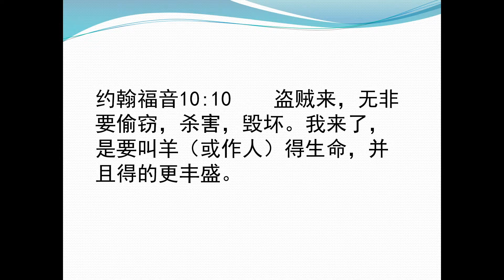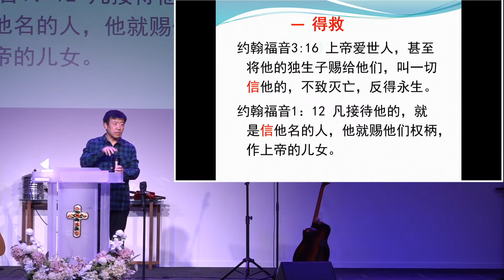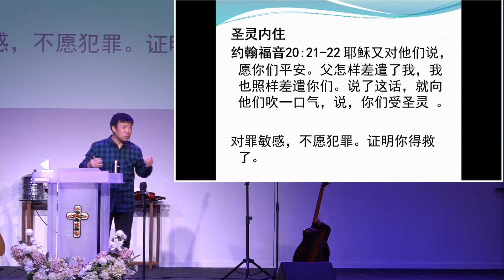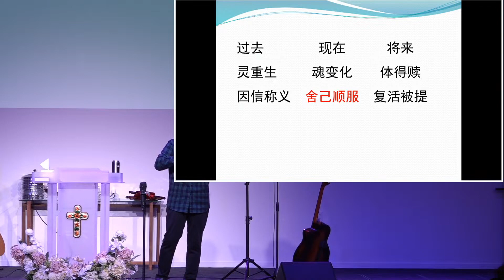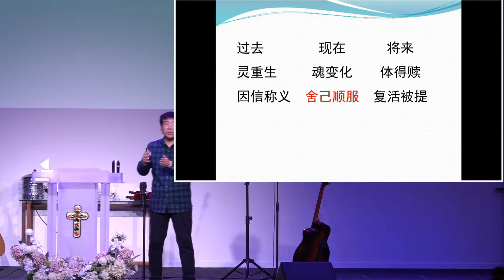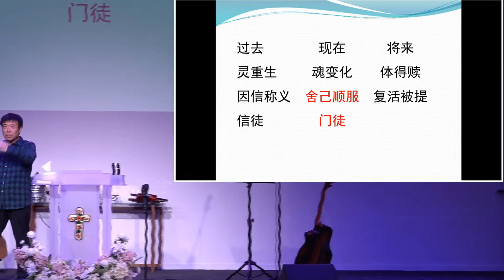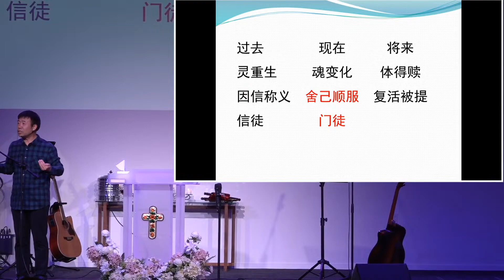2024 12 01 主日证道 从得救到得胜 - 舍己顺服 | 讲员: 薛俊杰牧师